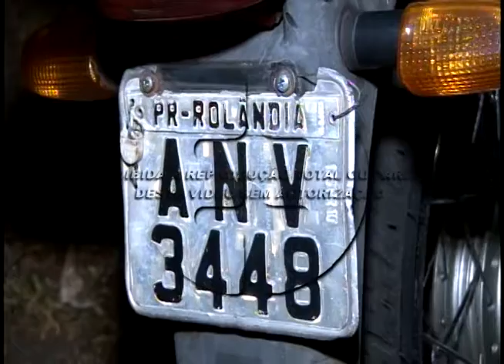Adolescente é apreendido após furtar motocicletas 23 10 2014